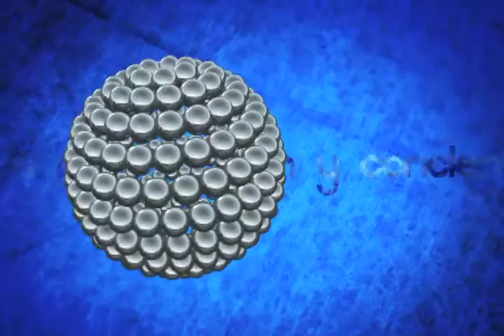PUNTO FINAL JÓSE LUIS BUSTAMANTE Bloque 4 MVM TELEVISIÓN